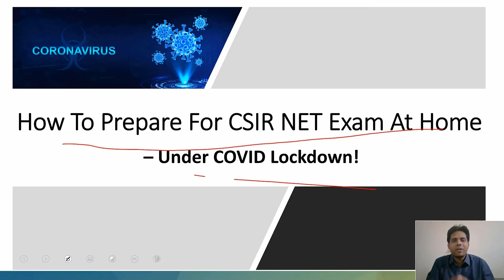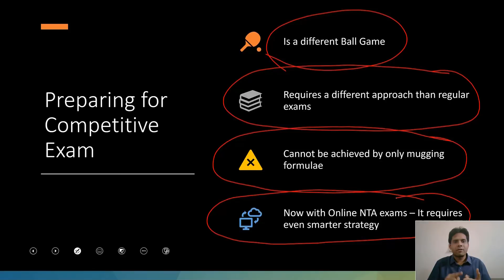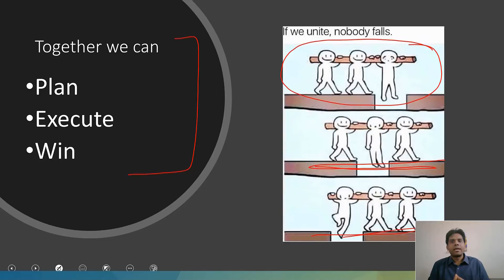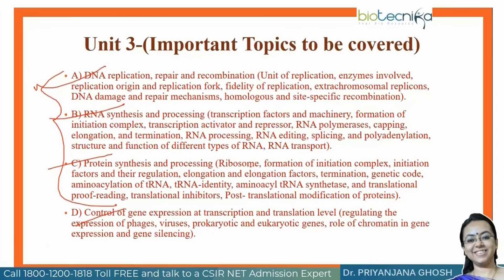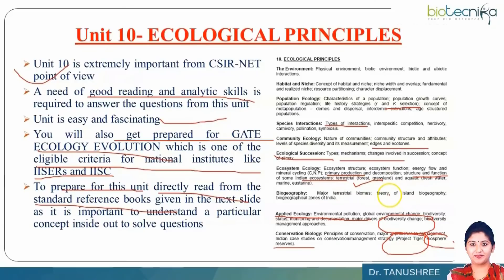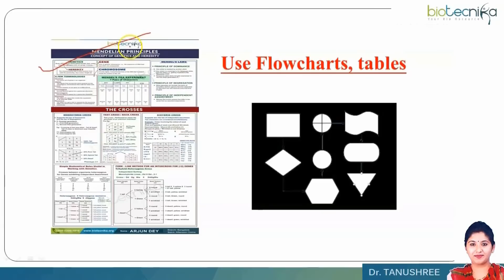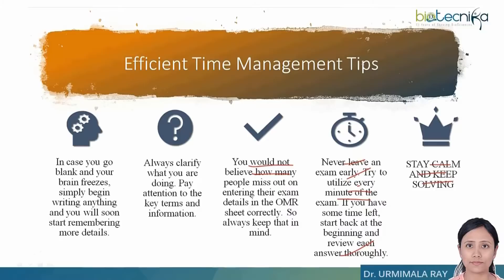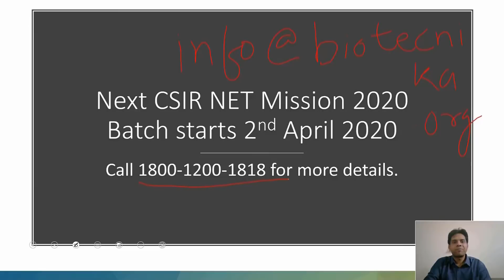FREE Webinar : How To Prepare For CSIR NET Exam At Home – Under COVID Lockdown!